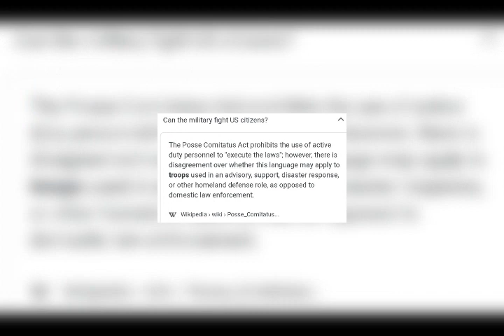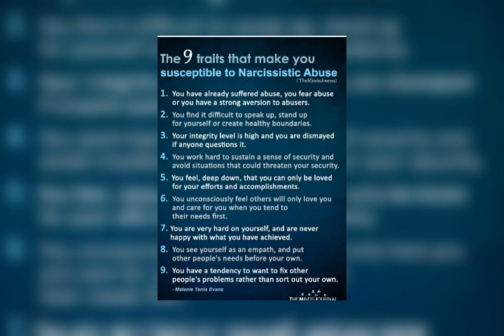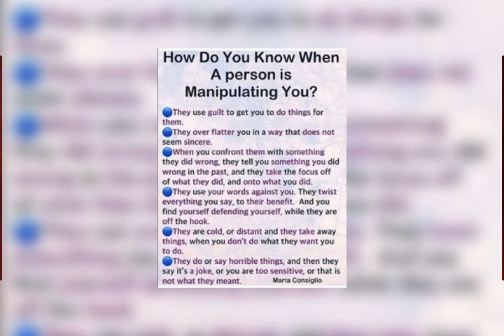Domestic terrorism sucks